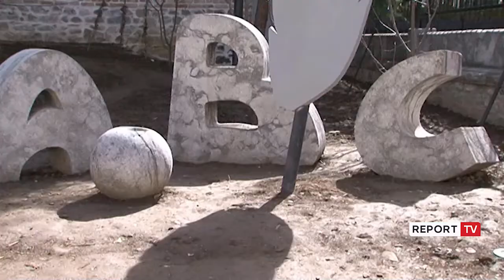Report TV - Rikthehet instalacioni i ABC në mësënjtoren e Korçës